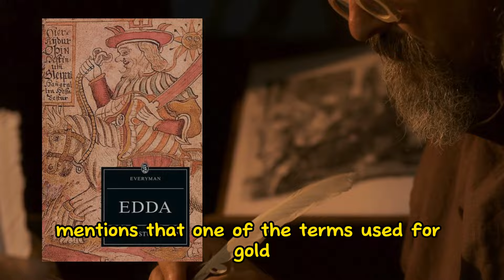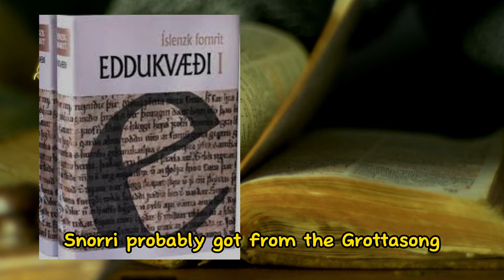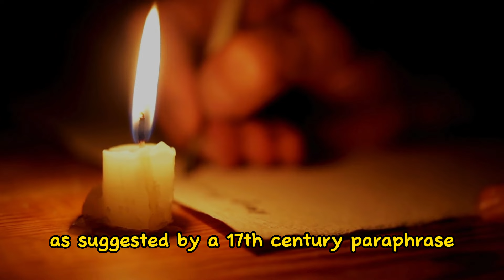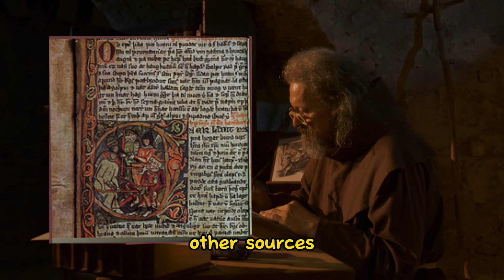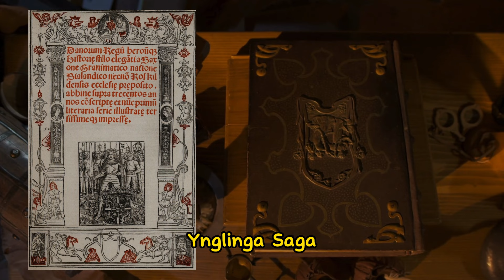The Legendary Danish King Who Inspired Frodo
In many sources we find hints at a mythical character called Peace-Frodi, a legendary Danish king who also found a place in the cauldron of inspiration for the beloved Tolkien universe.

On this channel you will find quality information on Norse topics discussed by a historian – and not just information, but also problems, challenges, potential theories and educated guesses. I put a lot of effort and passion into it, hoping to turn YouTube into a part-time kick some day.
You can also see me in live lectures organised by @Save Ancient Studies Alliance